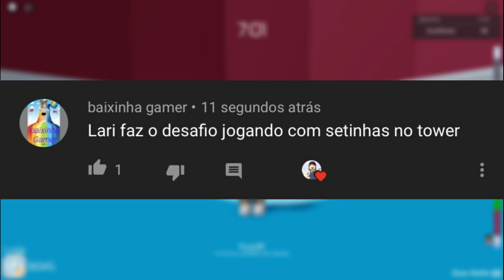DESAFIO DAS SETINHAS NO TOWER OF HELL!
PERGUNTAS FREQUENTES:
Nome: Larissa
Idade: 16
Cidade: Campinas - SP
Gravador: OBS Studio
Editor: Filmora9

Beijões, amo vocês❤️